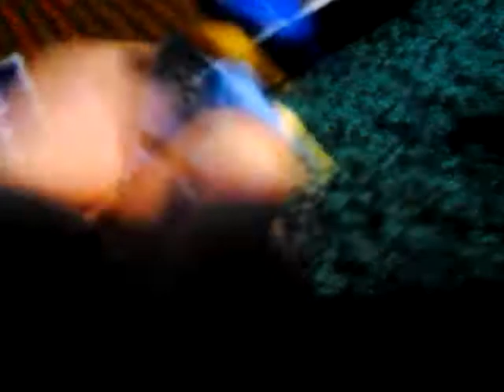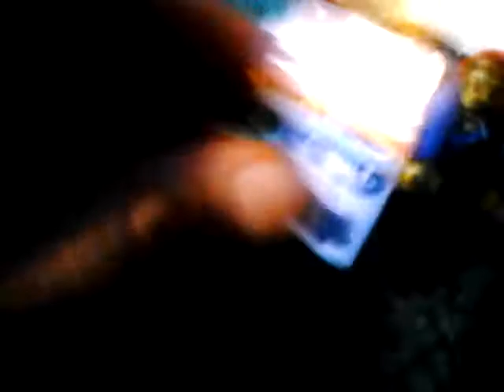Quitter/New show LEGO Airport/ S1 EP1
Quitter: Oh no the construction worker quit his job for the airport! There is a new worker and he is not so great! Jack forgot to pay Jackie his bill! Will Robert come back to his job as being a construction worker! Is the new worker Jason going to be good and fine and won't quit! Or is Jason going to quit like Robert! We will all find out in the next episode!

                                                                   More episodes of Lego Airport
                                                                                  COMING SOON

Hey This is Vulcan Gamer I do gaming videos also I do skits, shows, comedy, vlogs and much much more! I mostly do gaming! I been on YouTube for several years! But this channel is only around 9 months old! I had a other channel that is a year old it was called awesomeman35710 but it is now Richard Forster! The channel is still out so check it out it only has 15 subs! I have 81 subscribers by the time I make this video! And enjoy the new show! LEGO Airport!

1. Rivet Family TV

2. DMPRICE GAMING

3. Red Braxton 123

4. Derpydog 558- changed his name to mr.stupid

5. Gamerfox

7. Nathorix

No Animals or Humans were Harmed while the filming of this film! No copyright